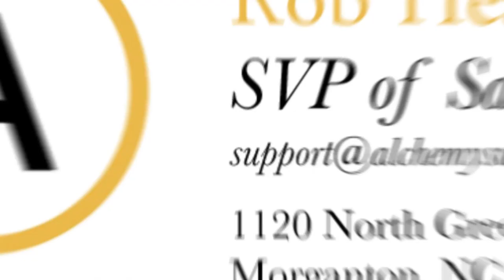Say Goodbye to Graffiti Woes!